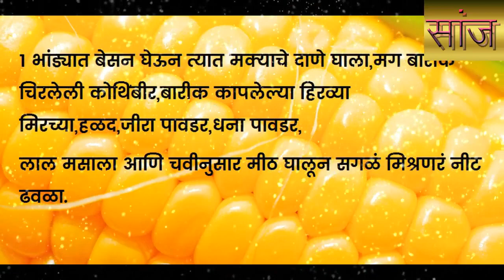Corn Pakoda | मक्याच्या दाण्यांची भजी | Potoba | Recipe #05 | New Recipe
स्वादिष्ट आणि कुरकुरीत मक्याच्या दाण्यांची भजी !!